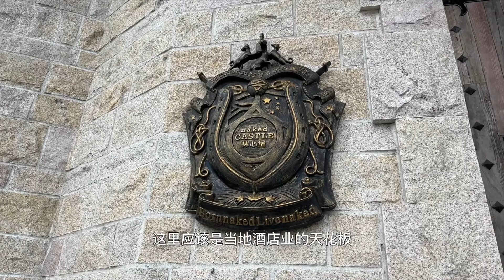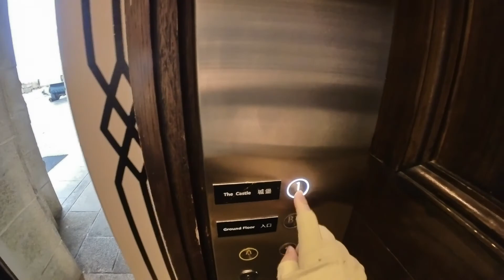裸心堡 Naked Castle Tour｜ 大雪封山裸心堡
莫干山那么贵的城堡，不住也要看看。莫干山民宿，有生之年一定要去睡一次！”莫干山那么多民宿，它就像一个不可复制的经典，是所有莫干山酒店民宿界仰望的标杆。而作为度假客人，去莫干山而从未住过“裸心”，那也必是一种遗憾，而 感受大雪封山的裸心堡更是独一无二的体验。
Naked Castle is a super expensive hotel, and it is also the benchmark that all Moganshan hotels and homestays look up to. And feel the snow-covered naked castle is a unique experience.